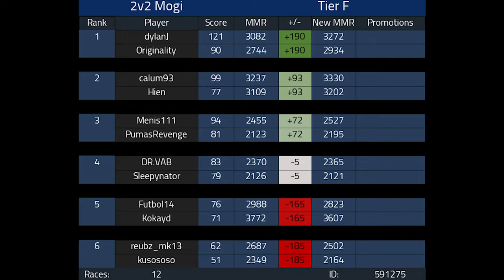FINALLY WINNING A MOGI | Competitive Mario Kart 8 Deluxe